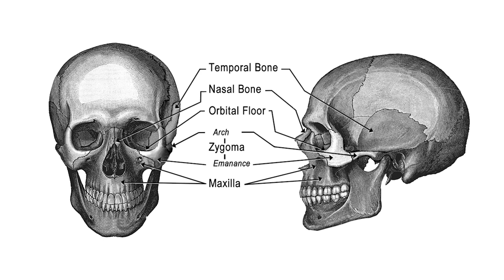Kathleen Watt • Facial Sarcoma Survivor, Writer | REARRANGED • A Memoir. Julie McCrossin AM - 1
Kathleen Watt
Writer & Cancer Survivor

Julie McCrossin AM
Broadcaster & Cancer Survivor

Video Production Daniel Taylor

REARRANGED
An Opera Singer's Facial Cancer
And Life Transposed
A Memoir
By Kathleen Watt

REARRANGED tells of leaving the operatic stage for a starring role opposite the Big C. Bone cancer in my cheek ended my career as an opera singer and brought me face to face with mortality, disfigurement, the meaning and uses of beauty—and a lot of left over pieces.

A small corps of medical elites convened to excoriate my diseased bones with surgical wizardry and lethal toxins, and stayed on to restore me to myself through a brutal alchemy of kindness and titanium screws.

REARRANGED is a tale of letting go to hold on, of putting old pieces to new uses—and of the unlikely arrangements that make it all work out.​